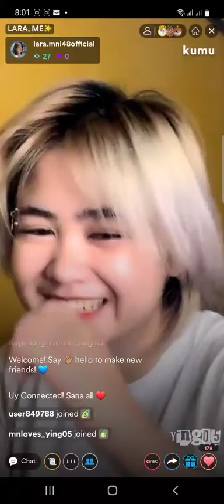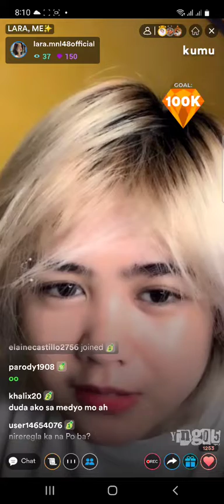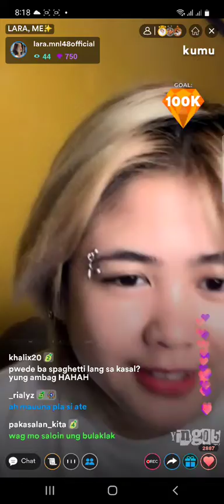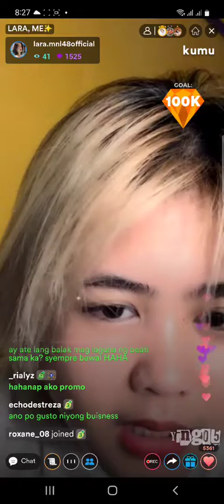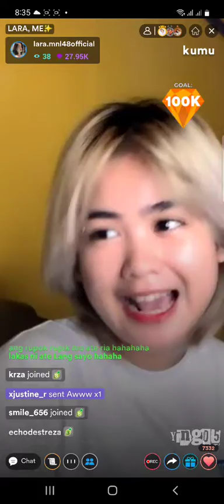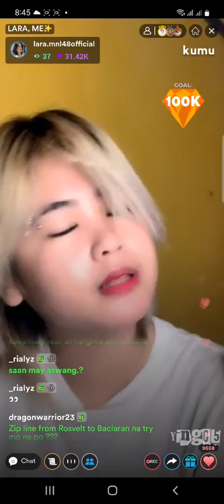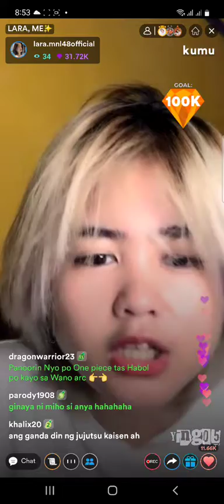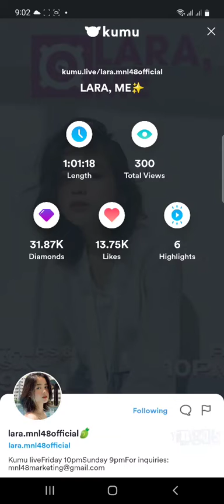MNL48 LARA on KUMU LIVE S2 💎May 23, 2022💎